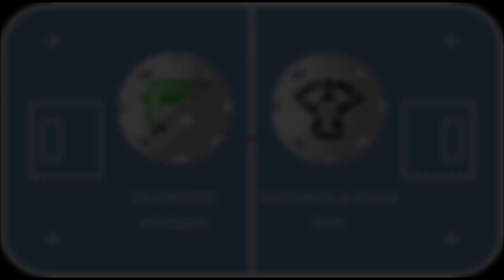D-tyttöjen aluesarja Kajaani FB Factor-Sastamolo